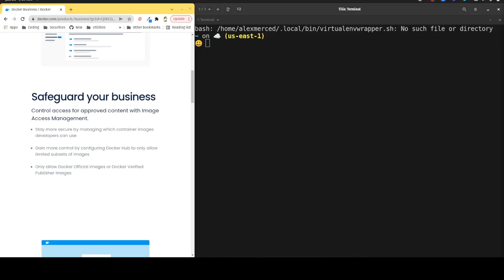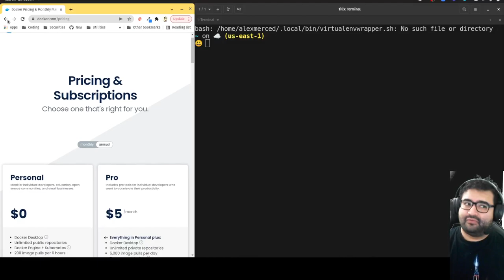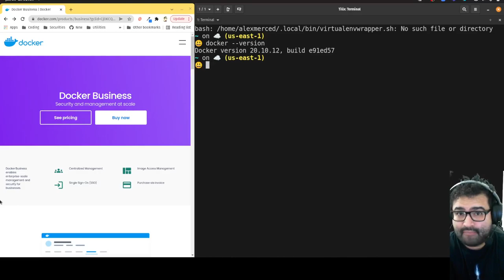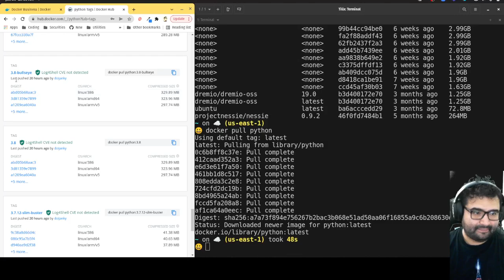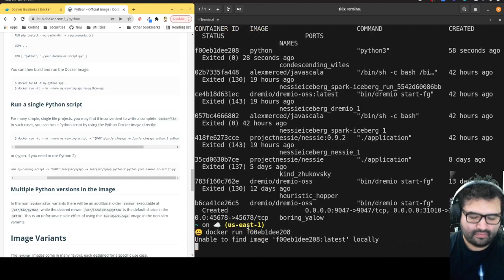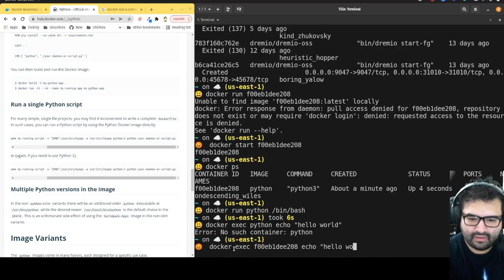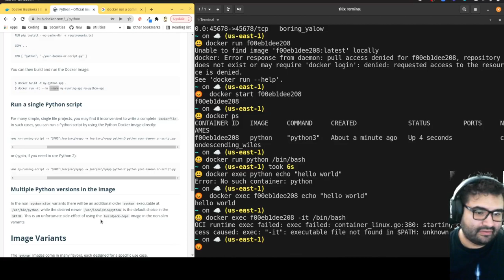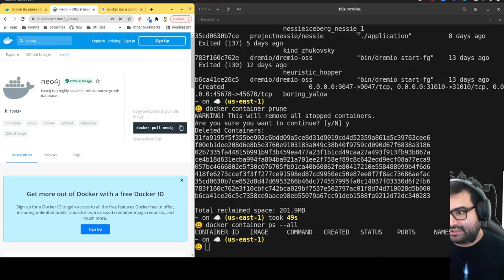AM Coder - Docker 101 - Consuming Images and Containers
Follow on Twitter @alexmercedcoder